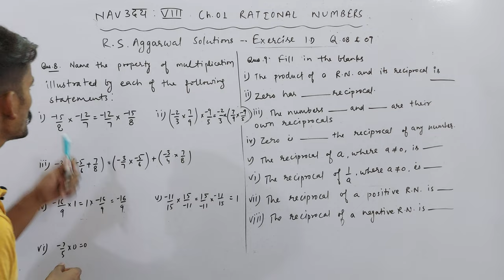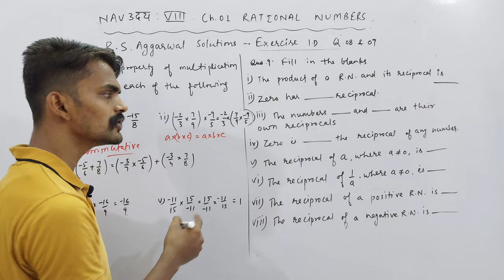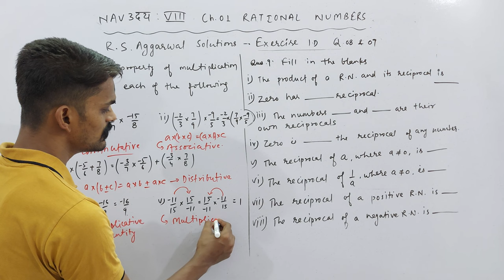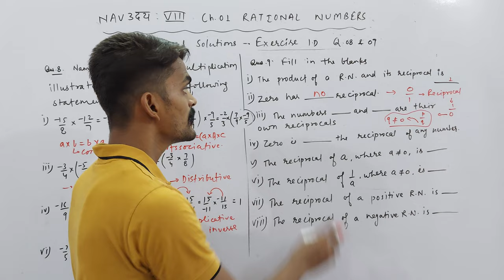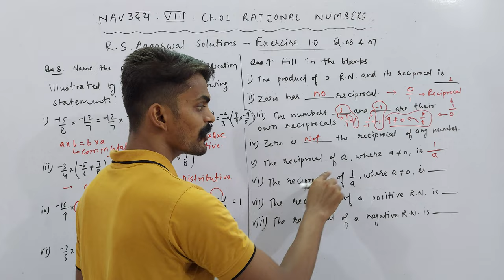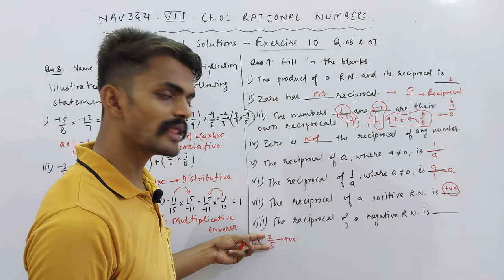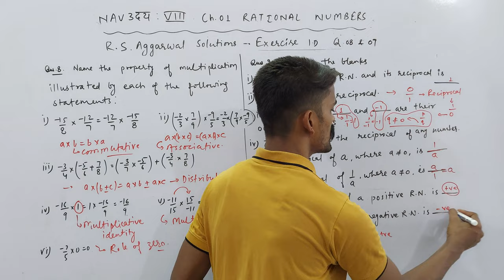Ch. 01 Rational Numbers | Exercise 1D | Q. 08 & 09 | NAVउदय : VIII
About Today's Lecture :
Ch. 01 Rational Numbers | R. S. Aggarwal Solutions | Exercise 1D | Q. 08 & 09

UMANG : CLASS 6TH
EKLAVYA : CLASS 7TH
NAVउदय : CLASS 8TH
SPRINT : CLASS 9TH
UDAAN : CLASS 10TH

Class 3rd To 8th : Science, Mathematics, English, Hindi, SST, General Knowledge
Class 9th & 10th : Science, Mathematics, English, Social Science
Class 11th & 12th : Physics, Chemistry, Mathematics and Biology

NOTE : 2 Days Free Demo Classes.